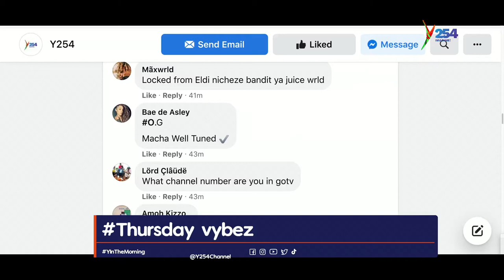Tommy Dee talks About His Musical Journey| Thursday Vybez